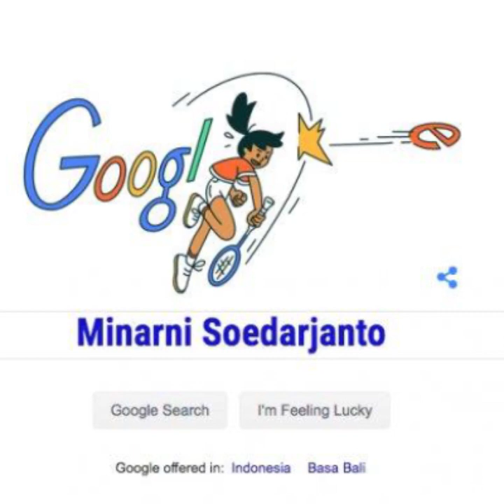GOOGLE DOODLE MINARNI SOEDARJANTO, SIAPA DIA?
nJangan  lewatkan informasi terpopuler lainnya dengan klik
TRIBUNLAMPUNG.CO.ID, - Google Doodle Minarni Soedarjanto pada Jumat (10/5/2019), siapa dia?
Pada Jumat (10/5/2019), laman mesin pencarian Google menampilkan Google Doodle wanita bermain bulu tangkis, lalu siapa sosok wanita itu?
Ternyata dia adalah Minarni Soedarjanto.
Siapa Minarni Soedarjanto?
Dikutip dari laman Wikipedia.org, Minarni Soedarjanto merupakan atlet bulu tangkis asal Indonesia.
Beliau menjadi Google Doodle dalam rangka memperingati hari kelahirannya.
Minarni Soedaryanto atau Minarni Sudaryanto lahir di Pasuruan, Jawa Timur, 10 Mei 1944.
Beliau kini telah tiada.
Pada usia 59 tahun, tepatnya 14 Mei 2003, beliau menghembuskan nafas terakhir di Jakarta.
Semasa hidupnya, Minarni Soedaryanto aktif main bulu tangkis antara tahun 1959 sampai 1975-an.
Ia yang menjadi pemain Pelatnas sejak berusia 15 tahun, berhasil meraih gelar juara All England, Malaysia Terbuka, AS Terbuka, Kanada Terbuka, Asian Games, dan Piala Uber.
Pada All England 1968, PB PBSI yang mengirimkan Rudy Hartono, Ang Tjin Siang, Minarni Soedaryanto, dan Retno Kustiyah berhasil mencatatkan prestasi yang gemilang.
Rudi Hartono meraih juara, Muljadi meraih medali perunggu, Minarni Soedaryantomeraih medali perak tunggal putri, dan ganda Minarni Soedaryanto/ Retno Koestijah meraih juara.
Minarni Soedaryanto menjadi pemain bulu tangkis putri Indonesia pertama yang bisa mencapai babak final kejuaraan All England.
Pada perebutan Piala Uber 1975 di Jakarta, Tim Indonesia yang diperkuat oleh Theresia Widiastuti, Imelda Wigoena, Utami Dewi, Tati Sumirah, Minarni Soedaryanto, dan Regina Masli berhasil mempersembahkan Piala Uber untuk pertama kalinya bagi Indonesia setelah di final menundukkan Jepang dengan skor 5-2.
Kemenangan ini menjadi pembalasan, setelah sebelumnya Minarni dan kawan-kawan gagal meraih gelar juara karena dikalahkan Jepang dalam babak final Piala Uber 1969 (skor 1-6) dan 1972 (skor 1-6).
Setelah pensiun dari pemain, Minarni Soedaryanto yang telah memperkuat Tim Uber Indonesia sebanyak lima kali (1960, 1963, 1966, 1969, dan 1975) kemudian berkarier sebagai pelatih bulu tangkis di pelatnas serta aktif dalam organisasi PB PBSI.
Minarni Soedaryanto meninggal dunia dalam usia 59 tahun di RS Pusat Pertamina (RSPP) Jakarta Selatan karena komplikasi radang paru-paru dan lever.
Jenazah dimakamkan di TPU Tanah Kusir Jakarta Selatan.
Prestasi
Berikut sederet presitasi diukir beliau.
* Tunggal putri:
Finalis Piala Uber 1969 (Tim Indonesia)
Finalis Piala Uber 1972 (Tim Indonesia)
Juara Piala Uber 1975 (Tim Indonesia)
Juara Malaysia Terbuka 1960
Medali Emas Asian Games 1962
Juara Malaysia Terbuka 1966
Juara Malaysia Terbuka 1967
Finalis All England 1968
Juara AS Terbuka 1969
*Ganda putri:
Medali Emas Asian Games 1962 (Minarni/ Retno Koestijah)
Medali Emas Asian Games 1966 (Minarni/ Retno Koestijah)
Juara Malaysia Terbuka 1966 (Minarni/ Retno Koestijah)
Juara Malaysia Terbuka 1967 (Minarni/ Retno Koestijah)
Juara All England 1968 (Minarni/ Retno Koestijah)
Juara Kanada Terbuka 1969 (Minarni/ Retno Koestijah)
Juara AS Terbuka 1969 (Minarni/ Retno Koestijah)
* Ganda campuran:
Juara Kanada Terbuka 1969 (Darmadi/ Minarni).(wikipedia.org)

Artikel ini telah tayang di tribun-timur.com dengan judul Google Doodle Minarni Soedarjanto, Siapa Dia? Deretan Prestasi Bulu Tangkis hingga Penyebab Kematian